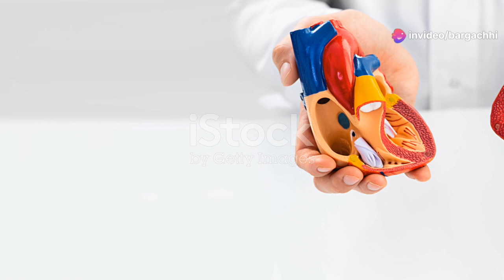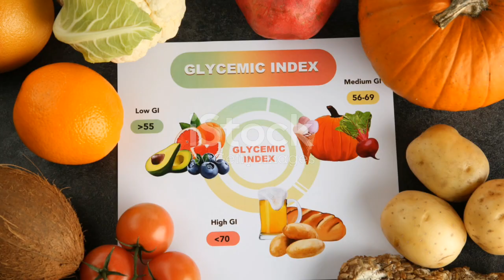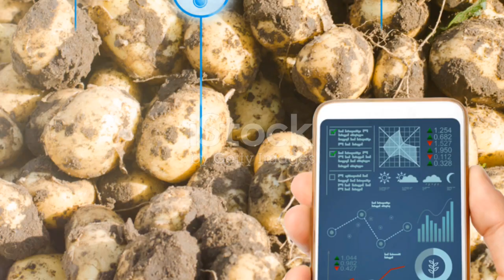"कालो आलु खेती: उत्पादन र फाइदाहरूको सम्पूर्ण जानकारी"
यस भिडियोमा, हामी कालो आलुको खेतीको विस्तृत जानकारी प्रस्तुत गर्दैछौं। कालो आलु खेती गर्ने सही विधि, यसका फाइदाहरू, उत्पादनको लागि आवश्यक माटो, जलवायु, मलखाद, र स्याहारको बारेमा सम्पूर्ण जानकारी प्राप्त गर्नुहोस्। यो अनौठो तर पोषक तत्वले भरिएको आलु बजारमा लोकप्रियता बढाउँदैछ र यसले कृषकहरूको आयमा वृद्धि ल्याउन मद्दत गर्छ।